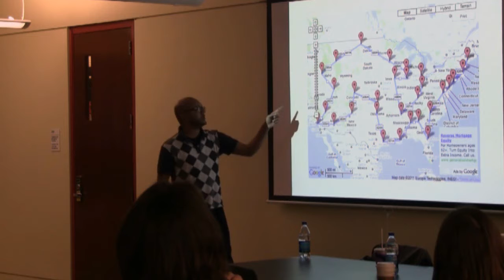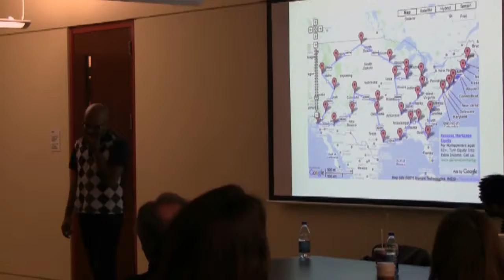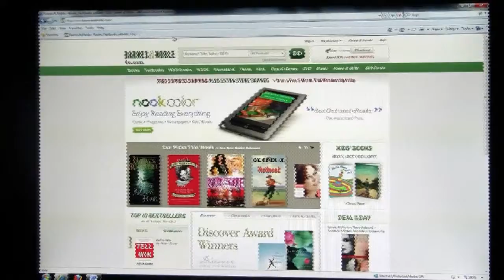The Horizon Newscast March 14, 2011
This is the newscast version of IU Southeast's student newspaper "The Horizon". We cover news and events in the IU Southeast community.